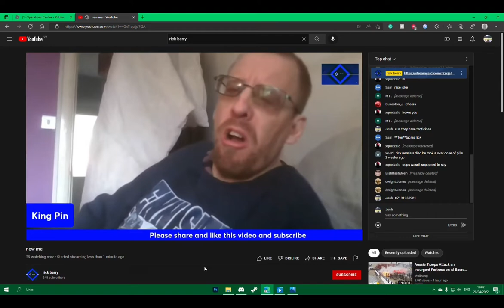Rick berry Rages 1#